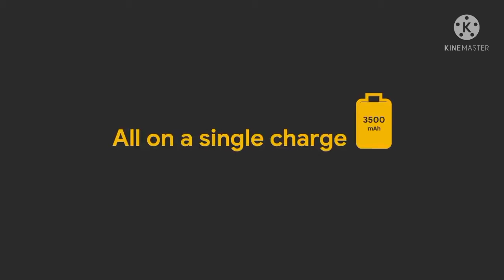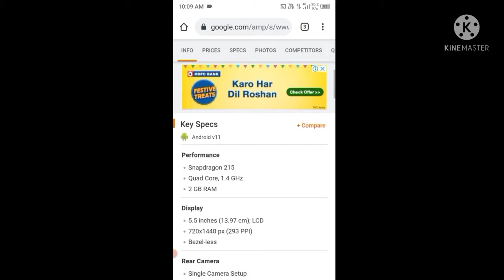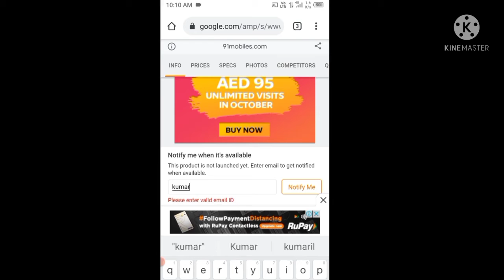jio phone next | unboxing | 2021